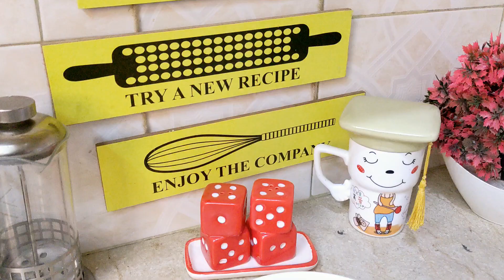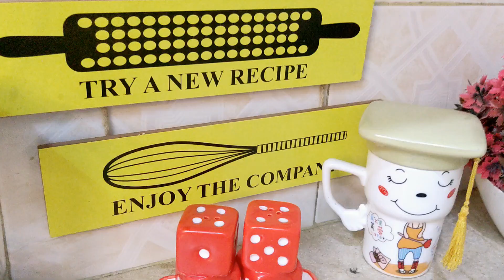Chicken Bread Pockets Recipe | Crispy Snacks Recipe |Ramadan Special Snacks | Chicken Pocket Recipe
chicken pocket
chicken pockets recipe
chicken pockets food fusion
chicken pocket roll
chicken pocket banane ka Tarika
chicken pockets recipe ruby ka kitchen
chicken pockets recipe kitchen with Amna
chicken pocket shawarma
chicken pocket ki recipe

chickenpockets ramadanrecipes chickenbreadpockets easyrecipe snacks crispysnacks# vegtablesalad#recipe#delicious#chicken#breadsnacks#kitchenwithamna#ijazansarifoodsecrets#chefhafsa#foodfusion#flavoursbyAb#babafoodrecipes#babafoodrrc#homemade#pakistanirecipe#ramadan#yummy#kids#salaad#fast#rubikakitchen